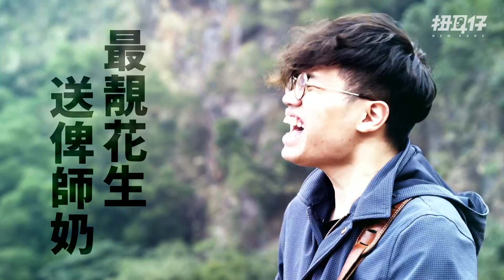【郊響樂 Session】李拾壹 - 食住花生...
李拾壹
食住花生…

曲：李拾壹
詞：梁栢堅
演出：李拾壹

人人排長龍剝花生
網友你與我都剝花生
喂喂 有大平賣 已近乎派

惡有惡報即剝花生
有嘢見報 成棚剝花生
喂喂 玩得咁大 花生咪嘥

班衰嘢睇怕就到訂 應該好快就冇命
將啲醜嘢入鏡 煲得起變話柄
花生好處係夠平 一剝果下就會靈
將花生殼亂掟 歡呼果下係正

食下花生 係最鬼High
派下花生 要派通街

仇人頭痕梗開香檳
拆佢檔嘢 齊搵小鳳姐
熱烈 繼續鳴謝 佢換嚟嘅

常人平民 都剝花生
上網爆錯嘢 即剝花生
關公 個鑊唔大 我食唔曬

呢班衰嘢睇怕係有病 出醜都要扮曬贏
花生好似面鏡 醜樣點會話靚

你咪曲解 我派通街
最靚花生 送俾師奶
Yeah 好Natural High

拍攝地點：馬鞍山「天外天」
製作：扭耳仔 New Ears Music

《郊響樂session》 由熱愛遊走山巒的香港資深樂評人袁智聰，帶著本地音樂人去遠足郊遊登山，在青䕜蓊鬱的大自然環抱與呼吸著山林間清新甜美的空氣下，讓他們在山上悠然地作出不一樣的busking session。